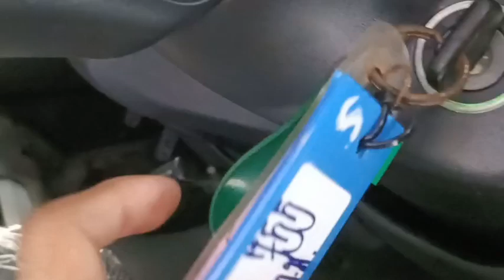755 commuter silver 10.8.2024